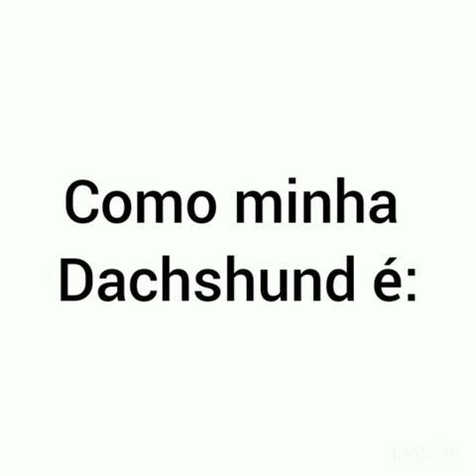como imaginei que seria minha dachshund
instagram da minha dachshund @_dachshundrubia